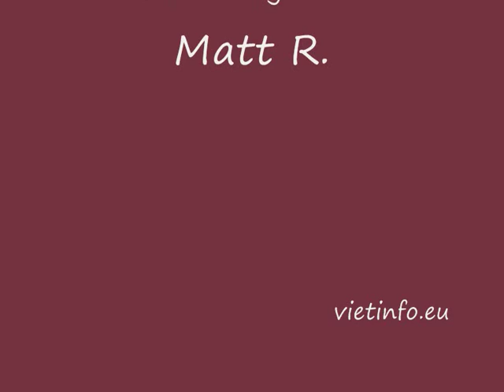Vẽ trứng Phục sinh,Praha, vietinfo.eu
Lễ Phục sinh được đón mừng trên toàn thế giới với nhiều phong tục thú vị khác nhau. Biểu tượng của ngày lễ này chính là các con vật nhỏ như thỏ, cừu và gà con. Tục trang trí trứng và nấu thức ăn truyền thống cũng không thể thiếu trong ngày này.